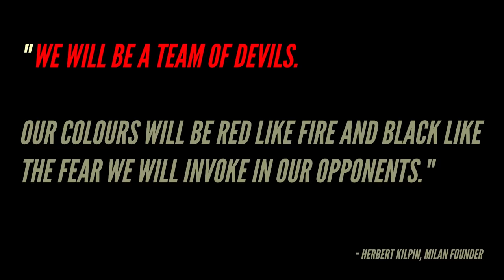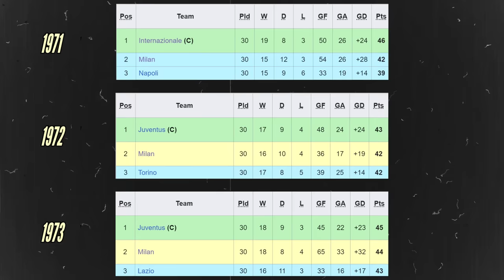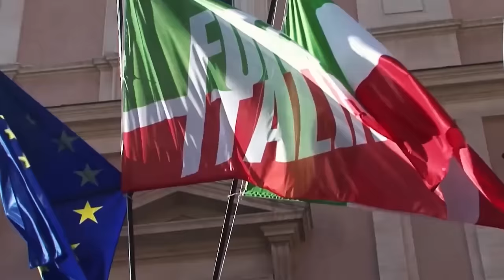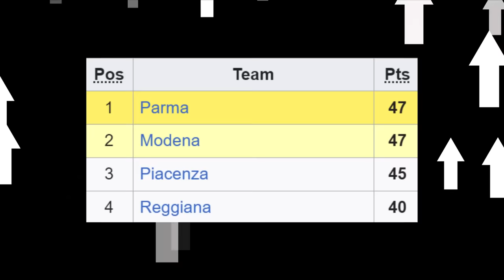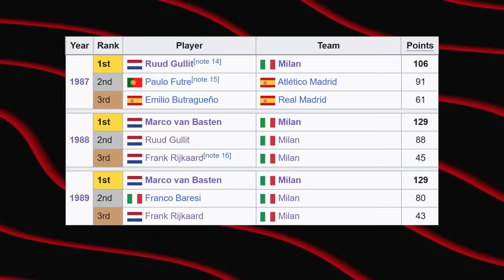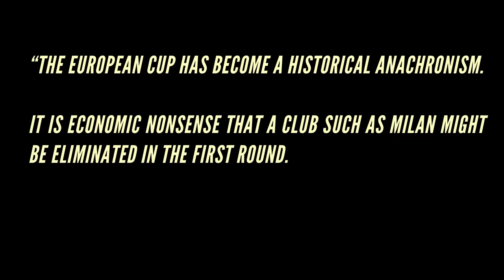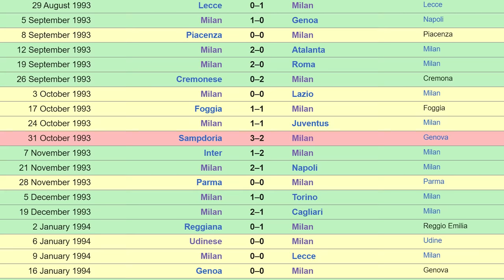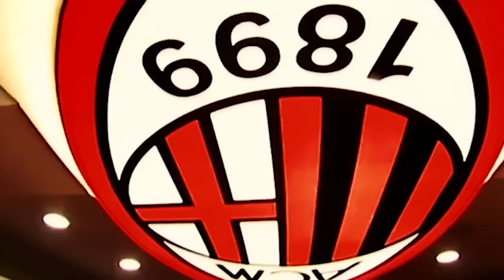When AC MIlan Was The GOLDEN Standard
AC Milan are one of the most successful teams to grace football. And there is a good reason for that. One of those reasons is 1988 to 1996.

A period of unprecedented success. A Golden age.

00:00 -  Introduction
01:08 - “A Team Of Devils”
05:16 - A Polarising Saviour
10:25 - Arrigo Sacchi: “Mr Nobody”
17:26 - The Super League
20:06 - Fabio Capello: "Not your mate"
25:36 - Never the Same